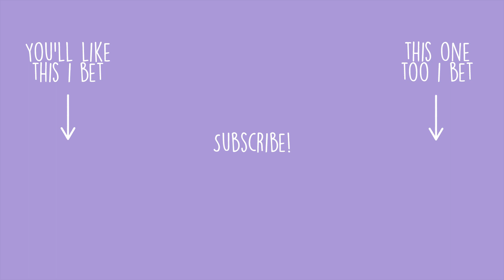Did Peter Piper Actually Pick Those Pickled Peppers?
Google Play (sorry for fat URL lol)

A ridiculously fat thank you to my Patrons:
Kaylee Walton
Lisa Ryder
Helen
Abigail Pearson
itsvic
Luc Allingham
Cool Story
James Jackson
Luca
Travis Phipps
Tommy Petraglia
Obrodo
Alfie Whitcher
Nicole Andrews
Travis Phipps
本物のヤミ
Kyle Brown
Rick Polar
Kevin Johnson
Brittany Andrews
Karsyn
Samuel Tebbs
Callan Whitney
Josef Leigh
Angelina Lok
Owen
Skai W
David Ellis
Marcus
Wolfgang Bernecker
Coleman
JP
Jennifer Lambe
Jason Wemyss
Dailin Davis
Cooper Kern
Chris Linardos
Sam
Seb
MV
Elin Olsson
Hugo Peters
Kale Sigurdson
Daniel McPherson
Cormac O'Neill
Karlo Krznaric
Hayden Smith
Rowan Compton
Max
Noelle A
Ger Frank
Hugo Peters
Dalton Scharff
Stephanie Nicholson
Olivia Bogley
Tanisha Hunt
Jevan Thompson
One Punch Max
Gabriel
Frank Conway
Zach
Mandy
Adam Bell
Chris Poach
Nick Clifford
Russell Kilgour
Caleb K
Smitty